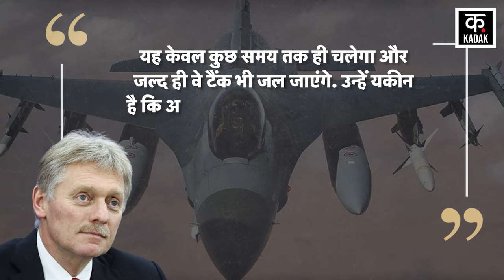Russia Ukraine War | यूक्रेन को NATO से मदद नहीं मिल पा रही, अब क्या होगा? | Putin | Zelenskyy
यूक्रेन ने अमेरिकी सैन्य हथियारों की बदौलत रूस को लंबे समय तक खुद पर हावी होने से रोके रखा और रूस पर ताबड़तोड़ जवाबी हमले किए। हालांकि, अब जब यूक्रेन को पश्चिमी और नेटो सहयोगियों से मदद नहीं मिल पा रही है तब मौके का फायदा उठाते हुए रूस ने यूक्रेन पर हमले बढ़ा दिए हैं।रूस अपने हमलों में चुन-चुन कर उन अमेरिकी हथियारों को निशाना बना रहा है जो अमेरिका ने यूक्रेन को युद्ध के लिए दिए थे।